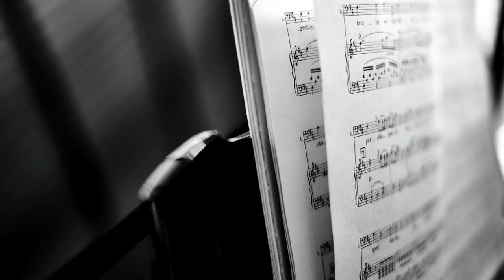Przewodnik po szkole - parter i suterena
Samorząd Uczniowski przy Państwowej Szkole Muzycznej I i II stopnia im. Grzegorza Fitelberga w Chorzowie zaprasza do wirtualnego spaceru po szkole.